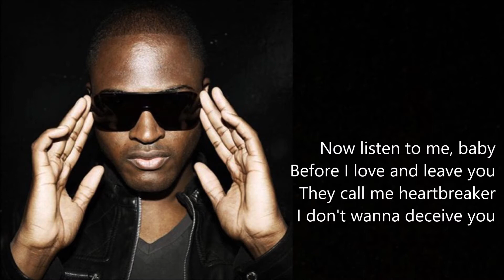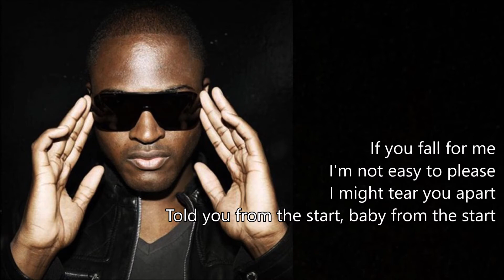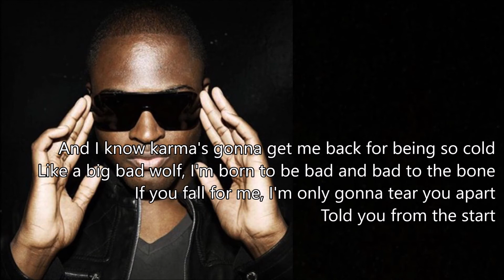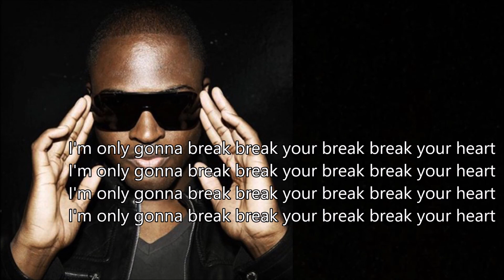Taio Cruz_02. Break Your Heart [Lyircs]